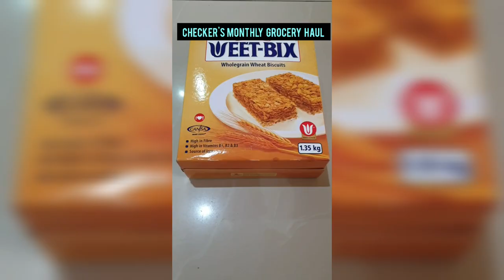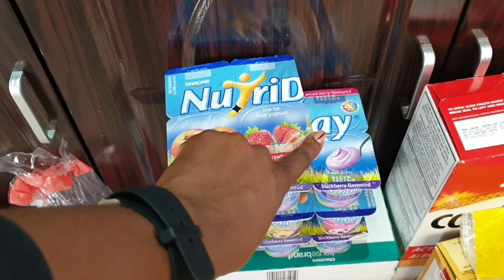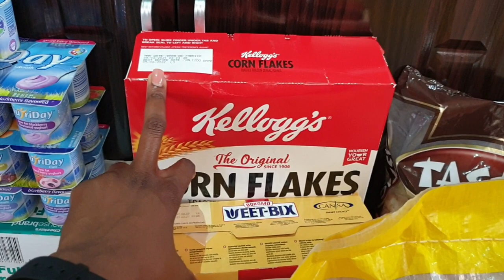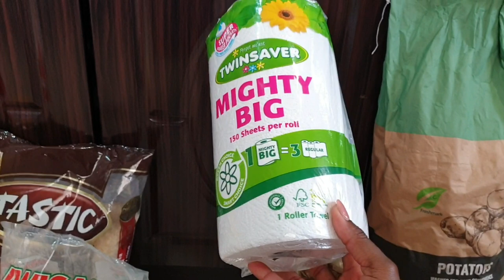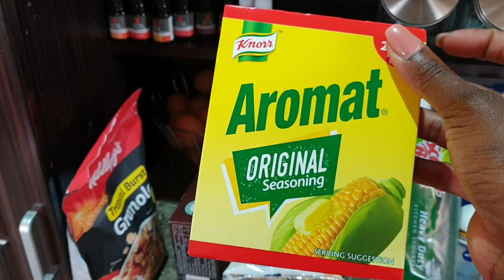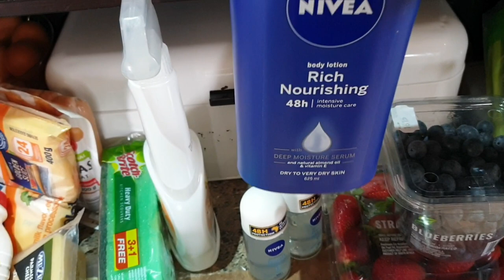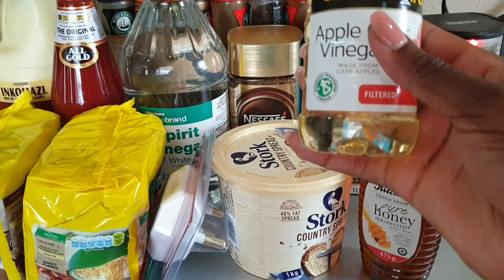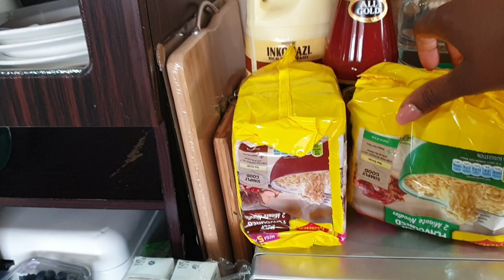Checker's monthly grocery haul | pogishi sehata | homemaker | south african youtuber